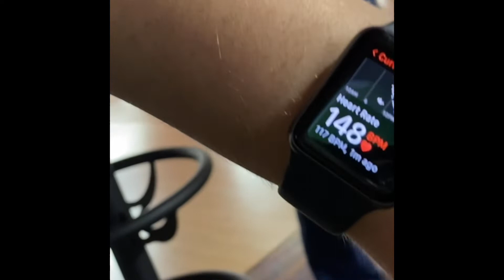Service dog goes bowling!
This was a super fun trip and I wish you all a happy holidays Season!
- love Winnie the poodle